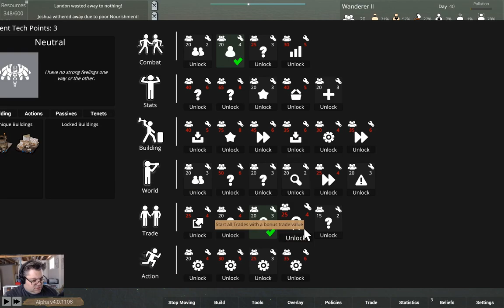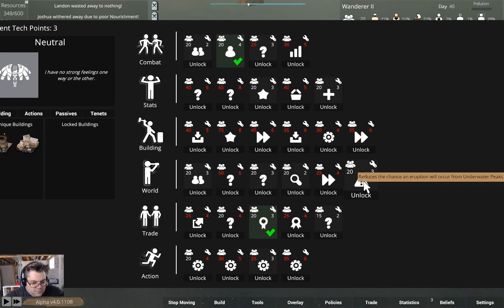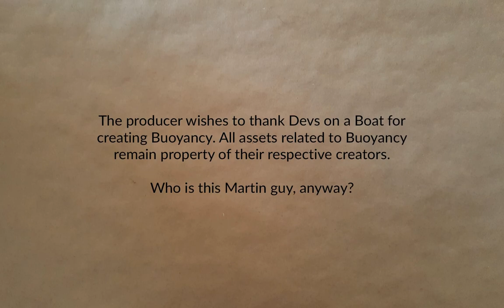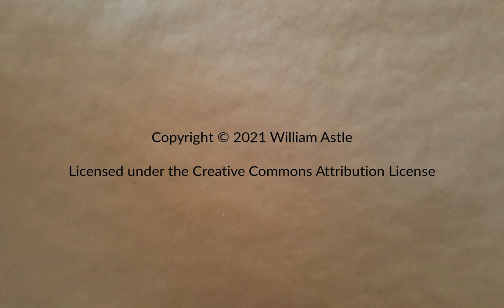Wanderer Part 7 | Buoyancy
In which the great floating city of Wanderer II continues to muddle along with dubious greatness.